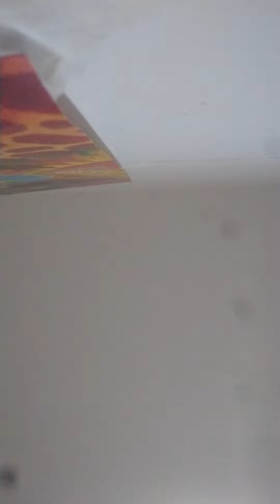XoaddEarth - From the Stars (into your arms)